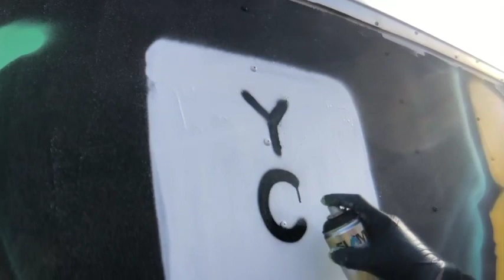Trailer Anti Theft Tips! w/ Josh Kalis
Not happy with the high theft rates in Detroit, Josh decides to take matters into his own hands...Here's how.

Click the link to let us give you the Clap!